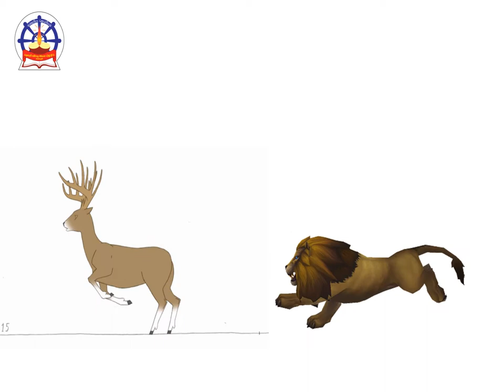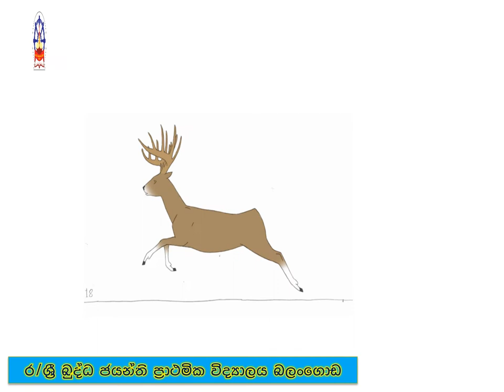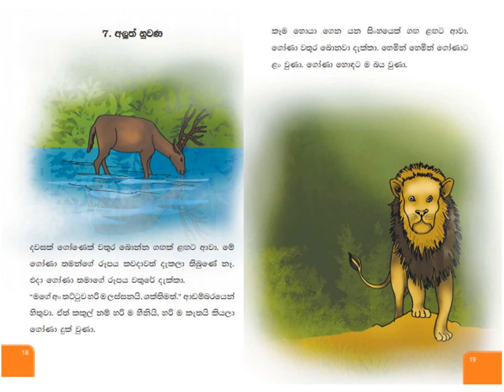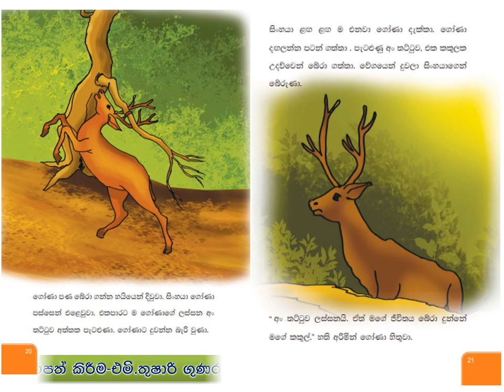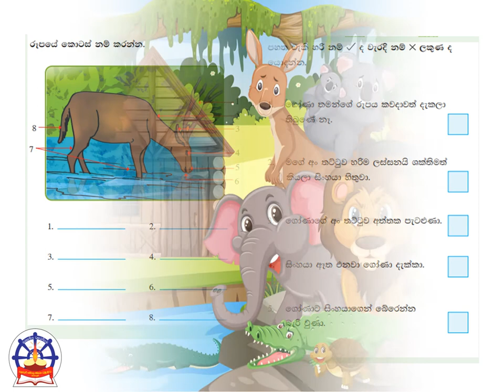grade 2 sinhala kathndara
ඊසොප්ගේ උපමා කථා ඇසුරෙන් 2 ශ්‍රේණිය අලුත් නුවණ පාඩම